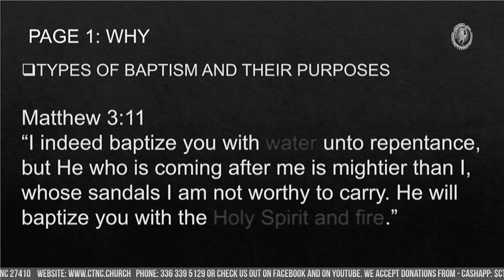CTNC |The Baptism of the Holy Spirit| Mar 10, 2024